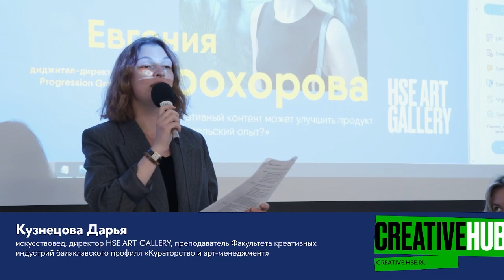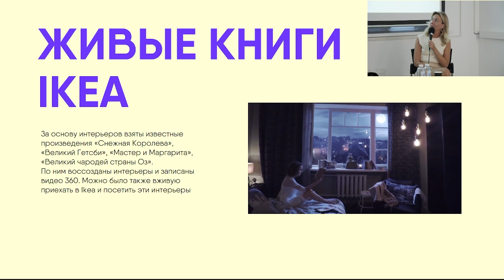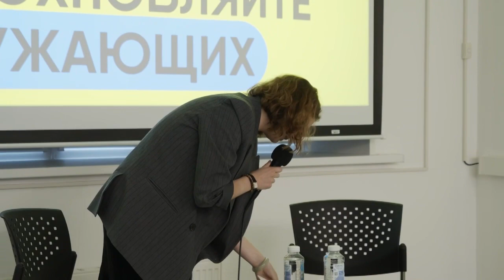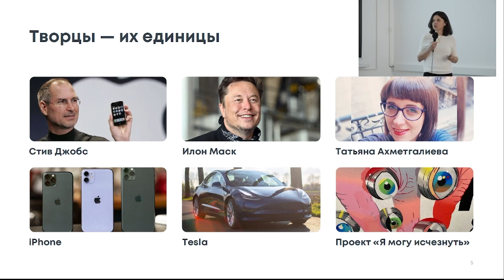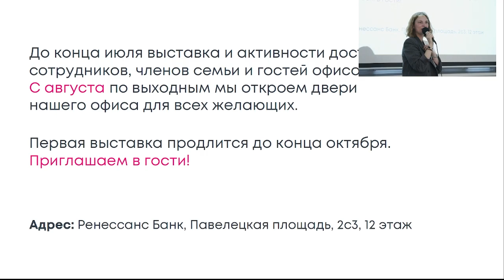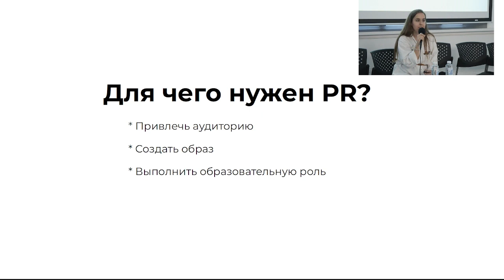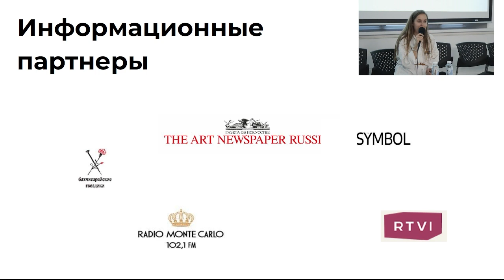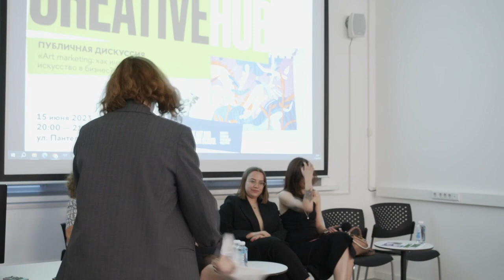15 июня / Конференция HSE ART GALLERY: «Что такое art marketing?»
15 июня HSE ART GALLERY совместно с приглашенными гостями проведут конференцию «Что такое art marketing?», которая будет посвящена обсуждению актуальных процессов в сфере маркетинга, PR и коммуникаций и использованию современного искусства в качестве инструмента стратегического развития бизнеса.

Конференция начнется с серии коротких выступлений в формате TED от экспертов в области маркетинга, представителей рекламной индустрии, владельцев и управляющих крупными бизнес-проектами. В рамках этих емких и полезных монологов мы сможем узнать о фандрайзинге.

На панельной дискуссии «Art marketing: как интегрировать искусство в бизнес?» профессионалы из индустрий бизнеса, культуры и пиара обсудят как гармонично и выигрышно взаимодействовать с искусством для продвижения своего бренда и зачем это нужно обеим сторонам.